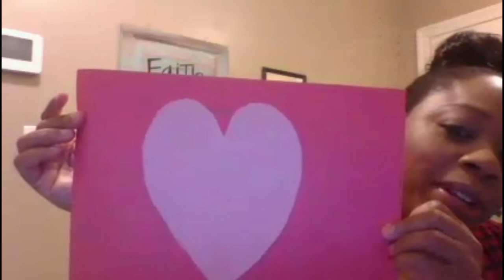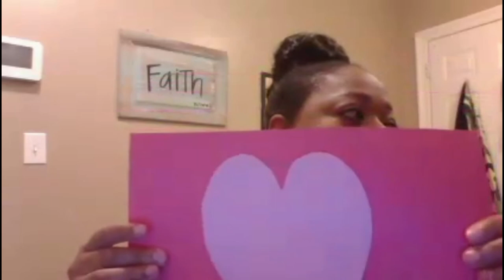10/15/20 Pushing The Limits - True Vine Youth Bible Study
Meet Sandra Calvert, one of True Vine’s Youth Leaders. Sandra is a Teacher for Children’s Church on second Sundays. She is sharing Pushing The Limits with youth. She shares an inspirational and encouraging message. Tune in with your youth and see How far can they go? Please tune in on Thursday nights for our virtual youth bible nights. Be Blessed!